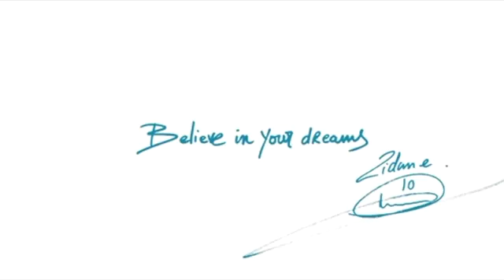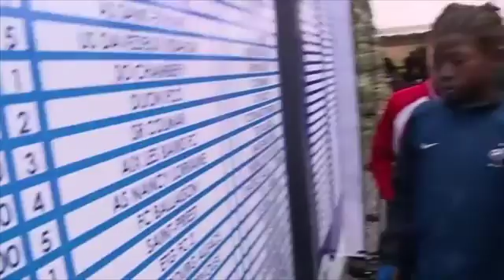DANONE CUP 2016 VLK